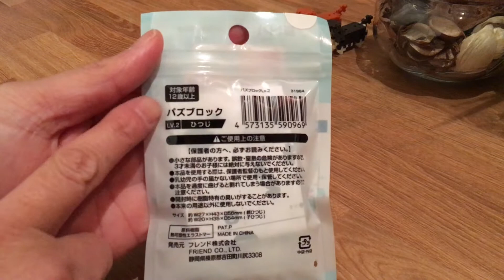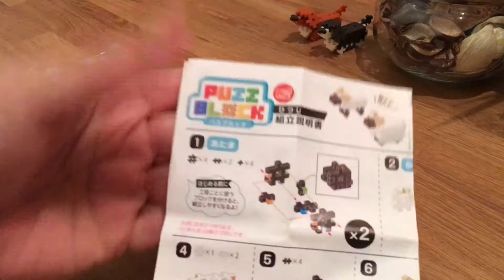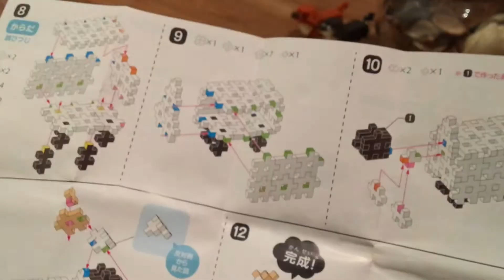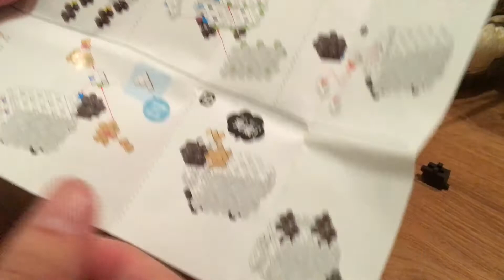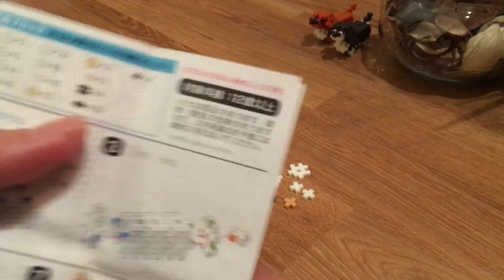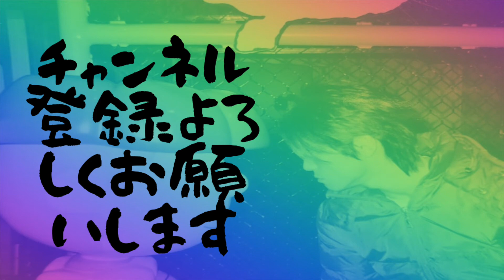【キャンドゥ】１００均で買える脳トレ パズルブロック 難易度 LV.2を買ってみた【PUZZ BLOCK】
先日、100円均一「キャンドゥ」に立ち寄ったら脳トレ！って書いたパズルxブロック「PUZZ BLOCK」が目に入りました。
難易度別に5段階の展開があり、ブロックで動物を作る様です。

最近脳を使った記憶がないので、買うしかないやろ？という事で全部買って参りました。
年末年始という事で5夜連続で作っていきます！

本日はその難易度LV.2「ひつじ」編です。

動画を見てくれて有難うございます！
いつも見てくれる方が居て、それが励みになっています。
これからも少しでも楽しんで貰える動画を投稿できる様に頑張ります。
次の動画もぜひ見てくれると嬉しいです。

皆さんの意見やコメント、評価をお待ちしております！！